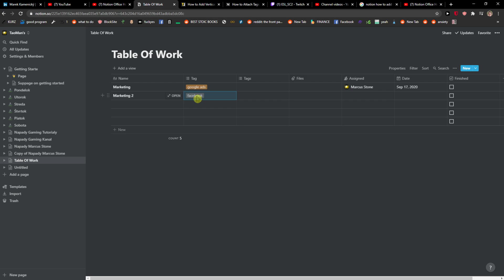How To Add Tags In Notion